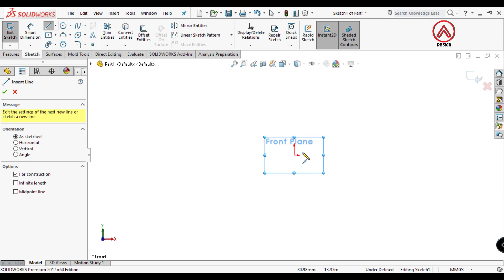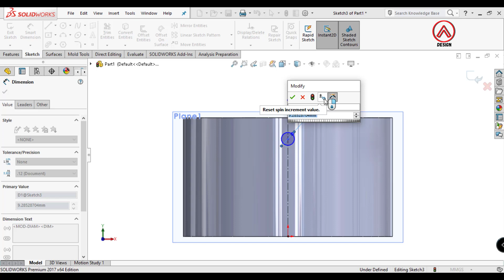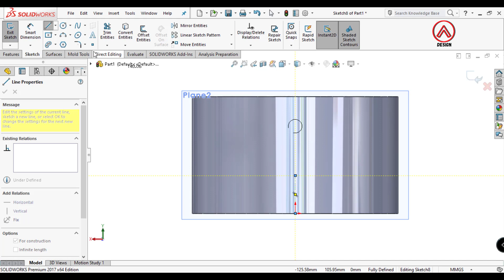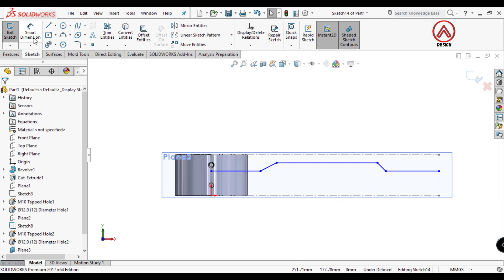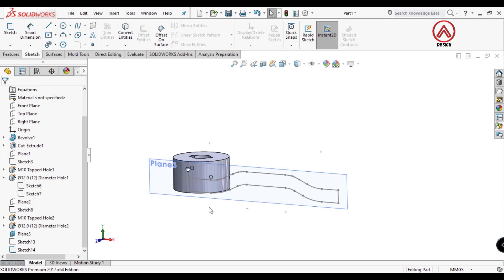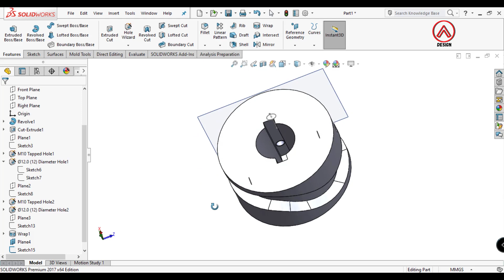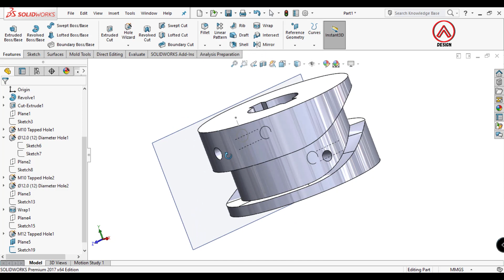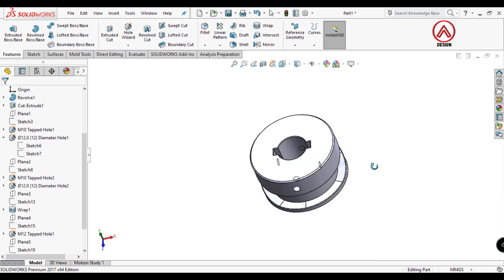How to use Wrap Feature in SOLIDWORKS - Solidworks Tutorial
Step by step how to use Wrap Feature in Solidworks. for example a Cylinder Cam (Groove Straight)

do you want to learn solidworks ?  if true you can see this video from beginning to end. in this video using features basic in solidworks.

Some of the commands used in this video are as follows:

Sketch
Revolved boss
Extrude Cut
Hole Wizard
Wrap
Plane
Chamfer

Solidworks Weldment
Solidworks Surface
SolidWorks Tutorial for mechanical Engineering
how to use wrap feature in solidworks
how to use wrap feature
wrap feature in solidworks
wrap feature
how to make cylinder cam in solidworks
cylinder cam
grooving straight
cam
solidworks tutorial for mechanical engineeringwrap commandwrap command in solidworkshow to make cam in solidworkssolidworks tips